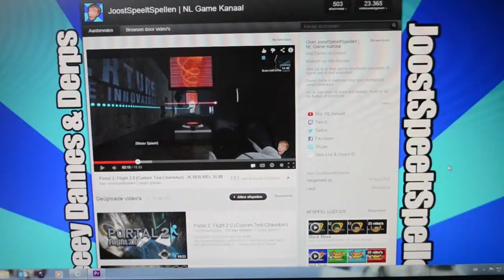Bedankt iedereen! :D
Heeey Dames en Derps!
Ik dacht ff een leuk bedankje voor iedereen..